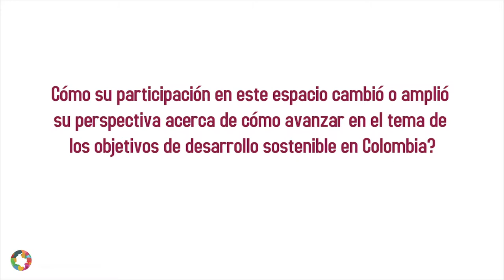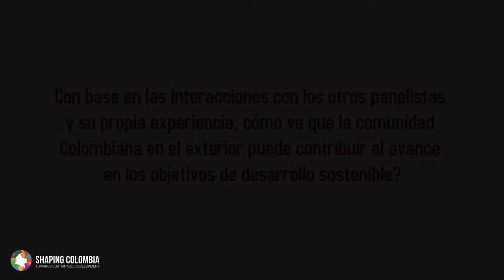Shaping Colombia 2019, entrevista con Bonnie Prado Pino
Entrevista con Bonnie Prado Pino, Aerospace Engineer. Founder of the Afro-Latino Experience Organization, ALE